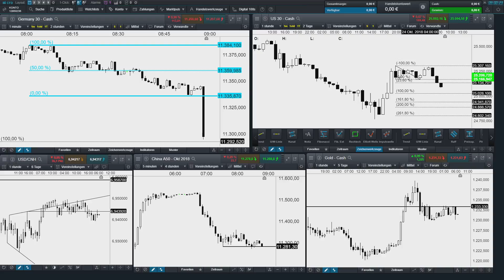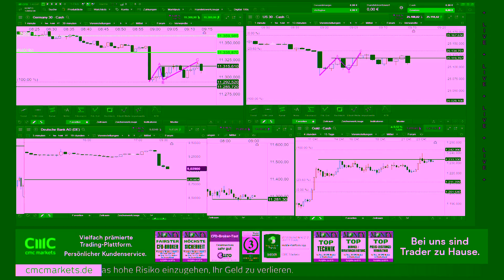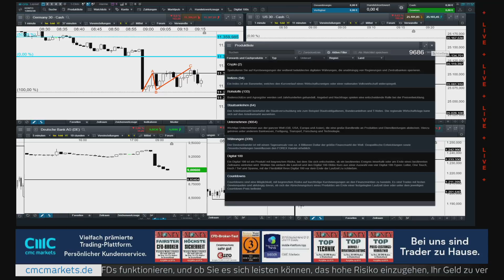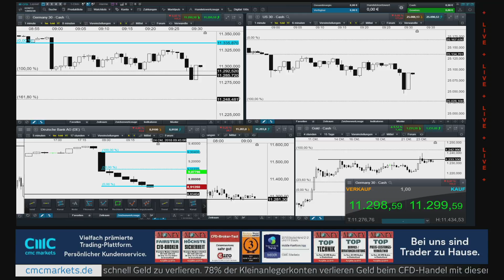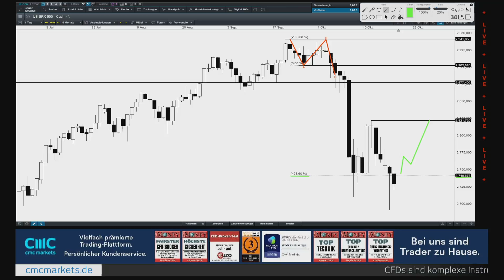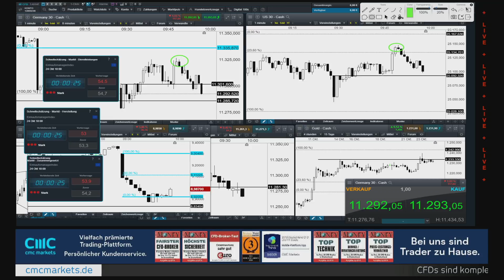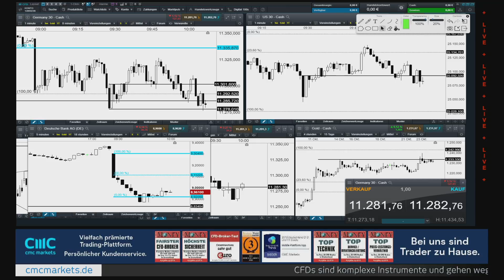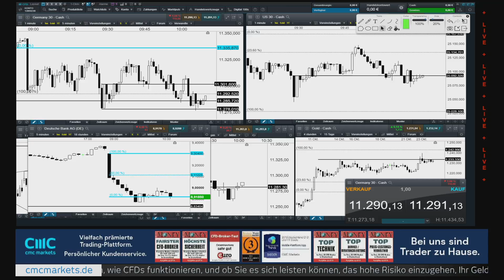BörsenBuffet: DAX schließt Kurslücke - Deutsche Bank testet Allzeittief